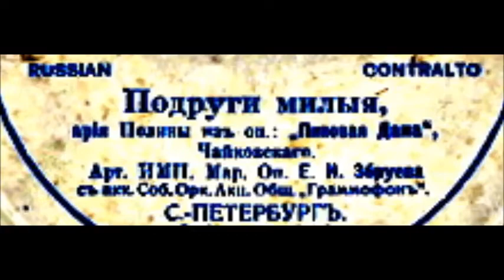Чайковский Романс Полины из оперы Пиковая Дама Евгения Збруева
1907
"Подруги милые"
Слова романса - стихотворение Константина Батюшкова "Надпись на гробе пастушки"
Queen of Spades
Polina’s romance - Dear friends